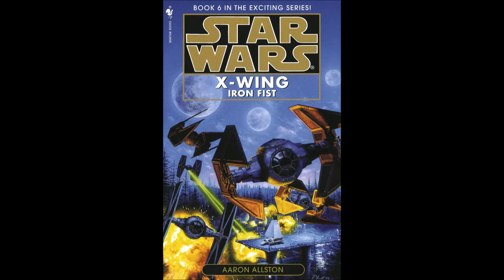STAR WARS X-Wing: Iron Fist - Full Unabridged Audiobook BOOK 6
Full audiobook of the 6th X-Wing Novel